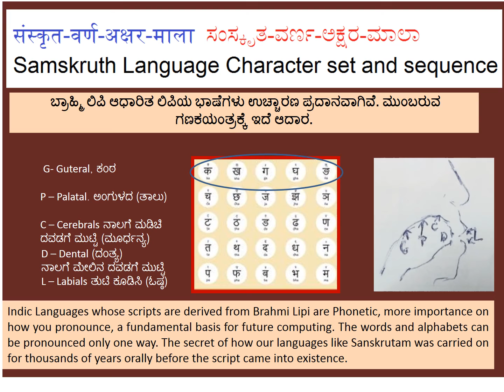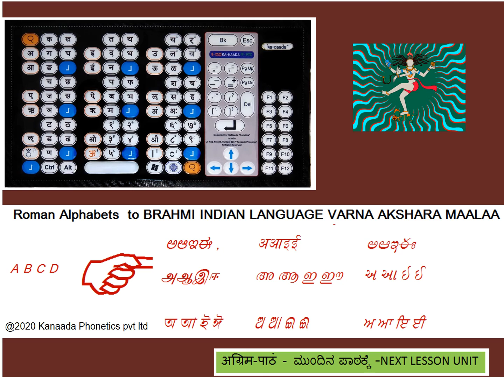Learn Sanskrutam from English or Kannada - Pronunciation of Guttural consonants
Ka-Naada Gurukula welcomes you to Learn Sanskrutam from English or Kannada. Enriched lesson 4, for 6th grade of sanskrut for ncert or similar syllabus. Please use Epub manual for Part 1. This includes methods to use Ka-Naada indic Sanskrut USB keyboard for Language Labs. in primary, middle schools. One can type Sanskrut using their Ka-Naada mothertongue keyboard.